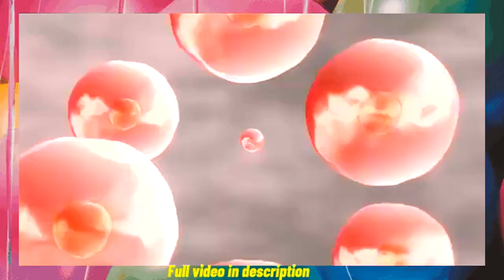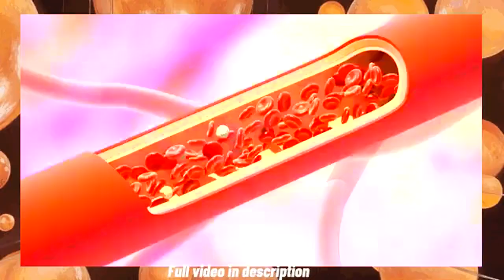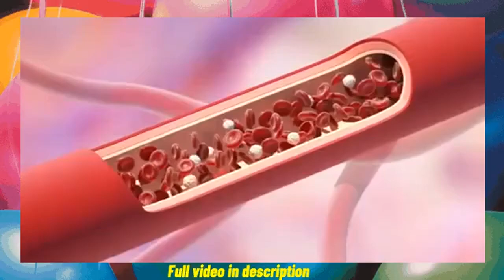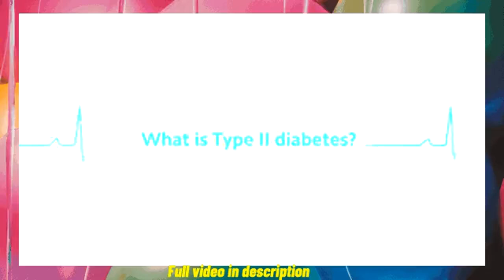🔥 ⇨ The Hidden Truth About Diabetes! Understand the Types and Treatments in This Shocking Video